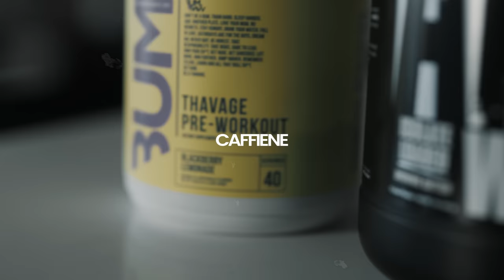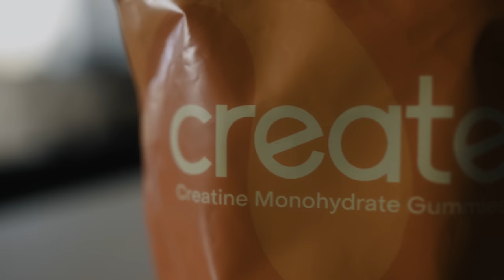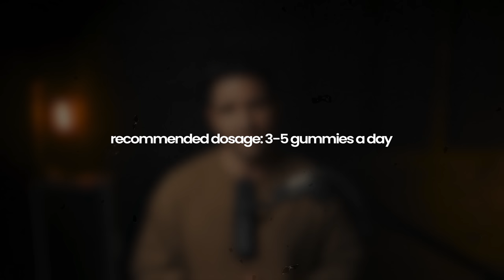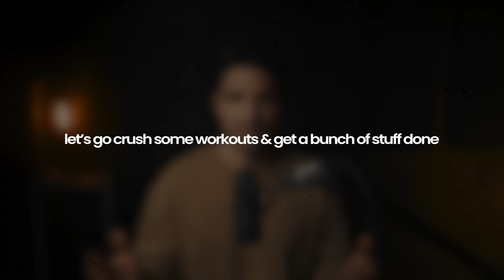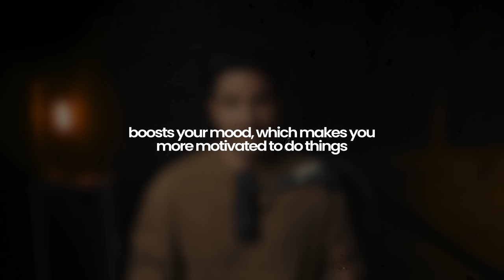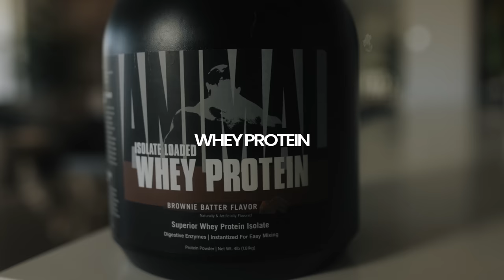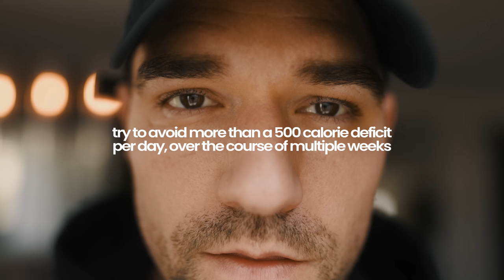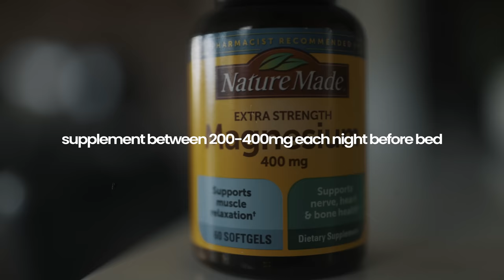ALL of the SUPPLEMENTS i use as a NATURAL 💪🏼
these are all of the supplements that i use to get amazing performance, strength, motivation, muscle growth as well as recovery both in the gym and in life. hope you enjoy this vid and don't forget to like, subscribe and leave something nice in the comments 🙃 love you all and see you on the next vid 🧸

🎶 MOODS SONGS USED IN THIS VID:
Faint Light / Unlikely / Overcome / Truncate / Remember / Input

🏋🏻‍♂️ LINKS TO THE EXERCISE EQUIPMENT I USE:
BENCH/SQUAT/PULL-UP RACK
WORKOUT BENCH (similar to what i have)
OLYMPIC BARBELL
BARBELL CLIPS
OLYMPIC BARBELL PLATES (45LBS)
OLYMPIC BARBELL PLATES (25LBS)
HEX BAR
WEIGHT-ADJUSTABLE DUMBBELLS
HEAVIER DUMBBELLS (60-80LBS)
KETTLE BELL
CURL BAR
LIFTING BELT
ELLIPTICAL (similar to what i have)
RECUMBENT BIKE

0:00 - INTRO
0:50 - PERFORMANCE
3:17 - STRENGTH
6:48 - MOTIVATION
9:38 - MUSCLE GROWTH
10:40 - RECOVERY
13:08 - FINAL THOUGHTS
13:52 - ARE YOU ASLEEP YET??